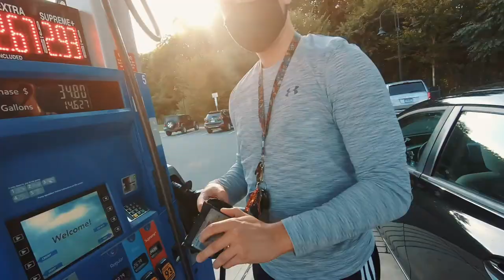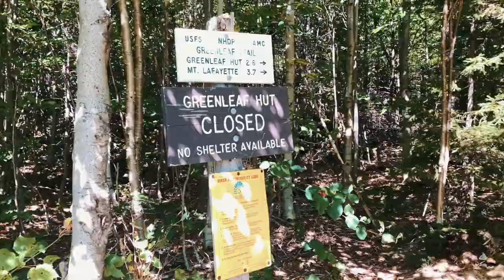Hiking with Eric and Ryan Episode #2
The boys head to New Hampshire to hike one of the top 10 trails in the world!